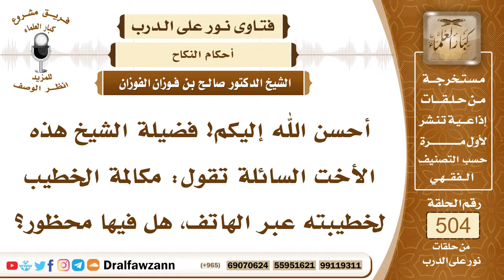7575- حكم مكالمة الخطيب لخطيبته عبر الهاتف - الشيخ صالح الفوزان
"7575- أحسن الله إليكم! فضيلة الشيخ هذه الأخت السائلة تقول: مكالمة الخطيب لخطيبته عبر الهاتف، هل فيها محظور؟
الجواب: الجواب: إذا كانت للحاجة والمفاهمة لا بأس في ذلك، أما إذا كانت لأجل ما يسمونه بالمداعبة والمضاحكة، أو المغازلة، فإنها لا تجوز؛ لأنها ليست زوجة له إلى الآن هي أجنبية، الله جل وعلا قال: ﴿فَلَا تَخْضَعْنَ بِالْقَوْلِ فَيَطْمَعَ الَّذِي فِي قَلْبِهِ مَرَضٌ وَقُلْنَ قَوْلًا مَعْرُوفًا﴾ [الأحزاب: 32].
السيرة الذاتية:
للاشتراك في قناة الشيخ صالح الفوزان

14_ الشيخ محمد أمين الشنقيطي
يتيوب

15_سماحة المفتي عبد العزيز آل الشيخ
 يوتيوب

رئيس الفريق
لمشروع كبار العلماء